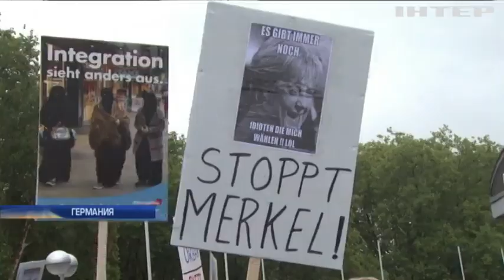Ангела Меркель начала предвыборную кампанию